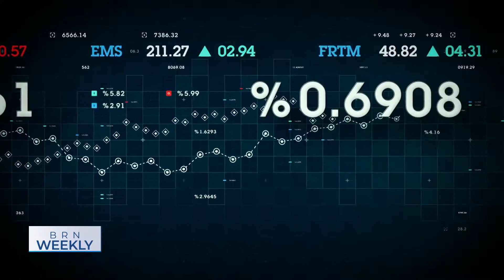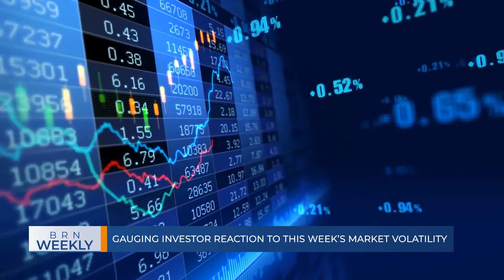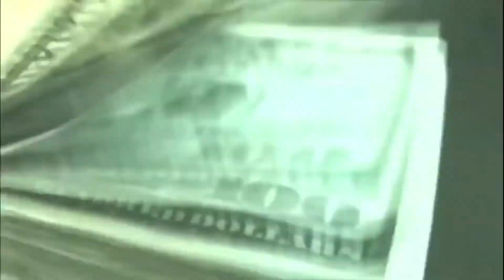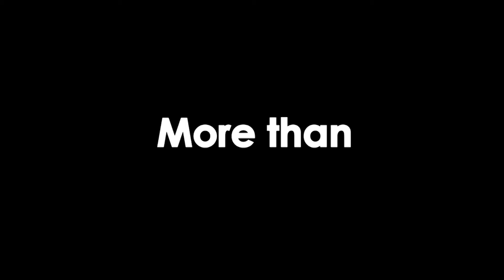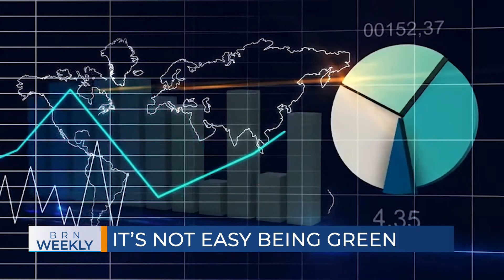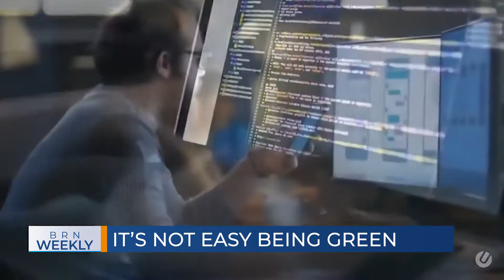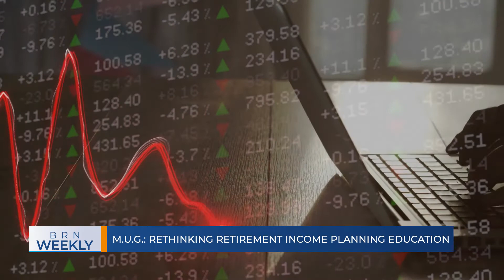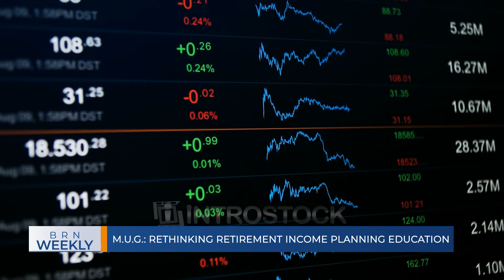BRN Weekly for Saturday, March 7, 2020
The Broadcast Retirement Network's BRNWeekly for Saturday, March 7, 2020 | Here are your top stories: Gauging investor reaction to this week’s market volatility, It's not easy being green and M.U.G.: Rethinking retirement income planning education | Special guests: Judith Ward, CFP, Devin Banerjee, CFA and Jean Chtazky | For more news and content each and every day and subscribe | The Broadcast Retirement Network. Retirement News that Matters. Independent. Unbiased. Information for All.